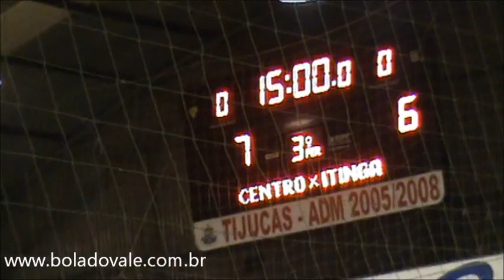Gols de Centro 3 (4) X (3) 3 Itinga. Futsal Masculino. IX Olimpíadas Tijuquense.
Bola do Vale